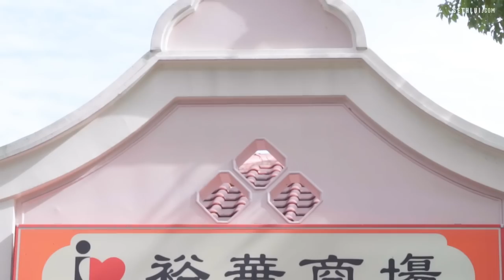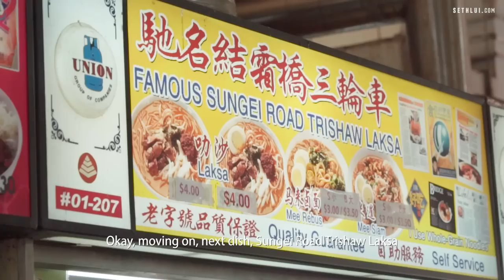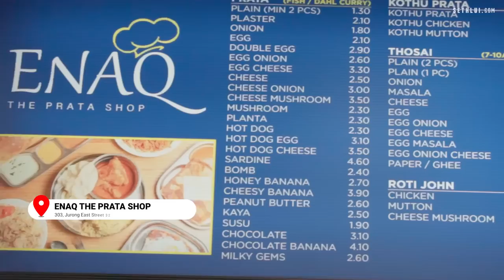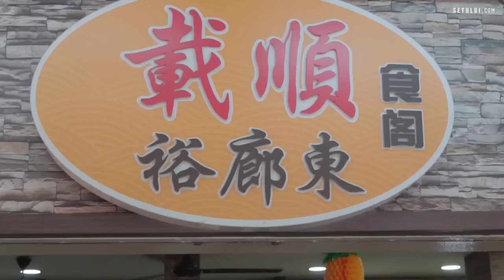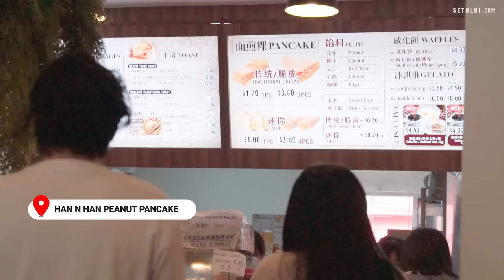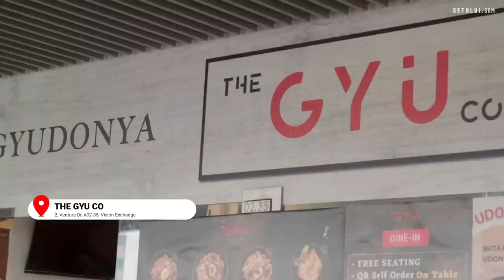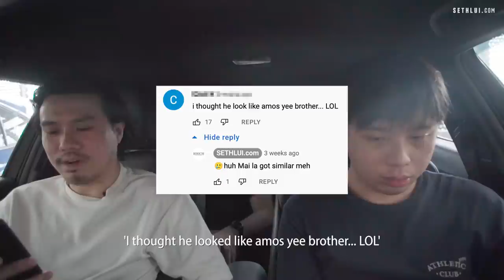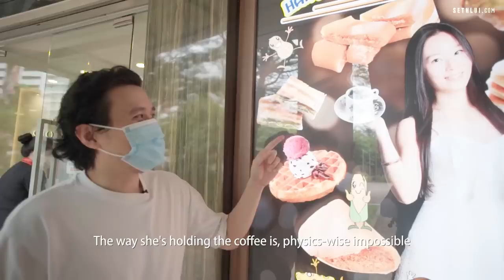Finding best food in Jurong Part 1 - Jurong East: Food Finders EP18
We are traveling to Jurong for the 1st part of Jurong Food Finders: Jurong East.

0:00 Intro
0:37 Lai Heng Handmade Teochew Kueh
2:27 Sungei Road Trishaw Laksa
3:23 Richie's Crispy Puff
4:35 Joo Siah Bak Koot Teh
5:51 Enaq The Prata Shop
8:07 载顺 Zai Shun Curry Fish Head
11:16 Han N Han Peanut Pancake
13:01 The GYU Co.
16:50 Conclusion & comments

Address:
Lai Heng Handmade Teochew Kueh
347 Jurong East Ave 1, #01-218,
Singapore 600347

Sungei Road Trishaw Laksa
347 Jurong East Ave 1, #01-207,
Singapore 600347

Richie's Crispy Puff
349 Jurong East Ave 1,
Singapore 600349

Joo Siah Bak Koot Teh
01-1215 Jurong East Ave 1, Block 349,
Singapore 600349

Enaq The Prata Shop
303, Jurong East Str 32,
Singapore 600303

载顺 Zai Shun Curry Fish Head
253 Jurong East St 24, #01-205,
Singapore 600253

Han N Han Peanut Pancake
252 Jurong East St 24, #01-151,
Singapore 600252

The GYU Co.
2 Venture Dr, #02-35 Vision Exchange,
Singapore 608526